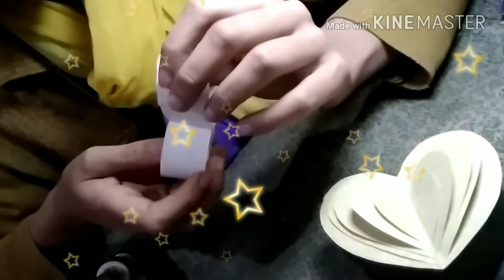Making Love box or heart box